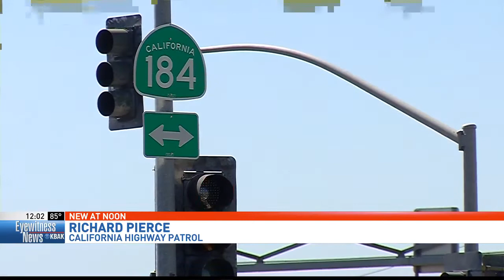No injuries as train crashes into big rig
The railroad warning lights came on, but she tried to cross the tracks before the safety arms came down, according to the CHP. MORE